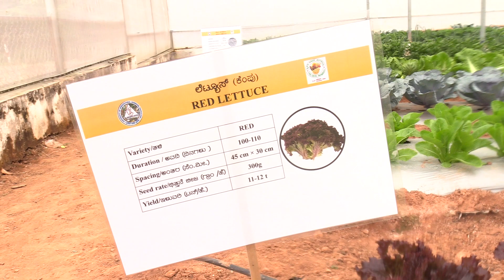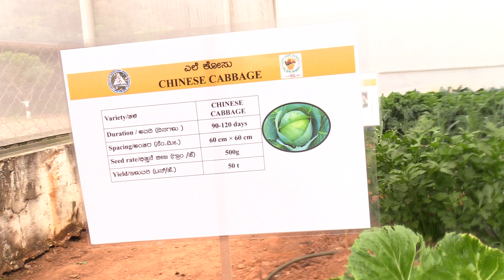Polyhouse Hybrid Vegetables Farming